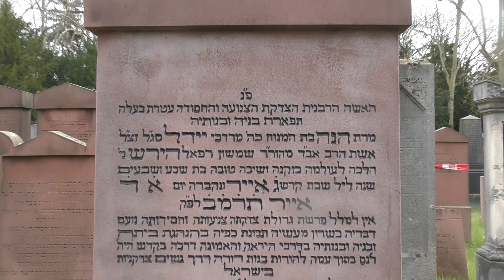Lernen von Grabstein - Rebbetzen Hirsch Johanna